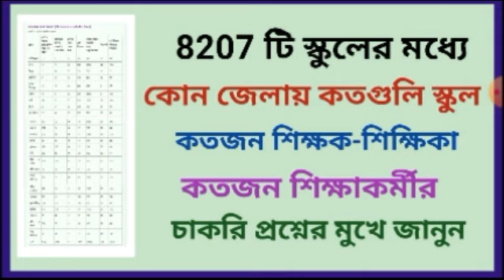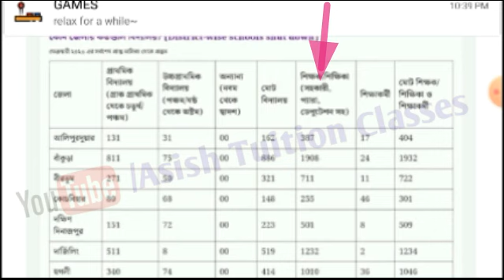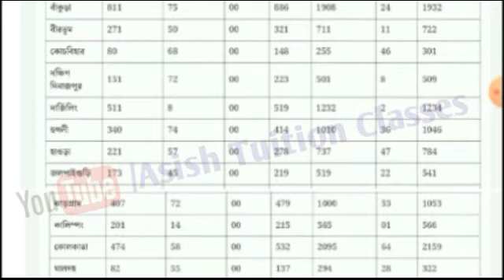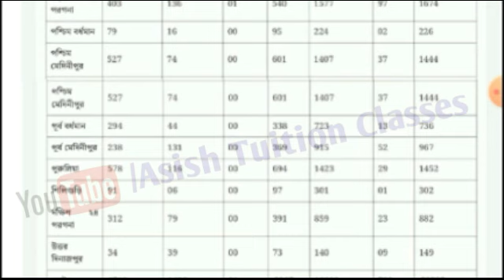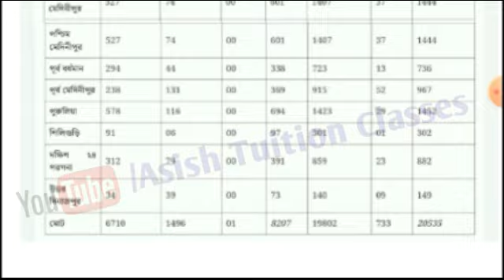Big Breaking : 8207 টি স্কুল উঠে যাচ্ছে : কোন জেলায় কতগুলি স্কুল : কতজন শিক্ষক-শিক্ষিকা জানুন